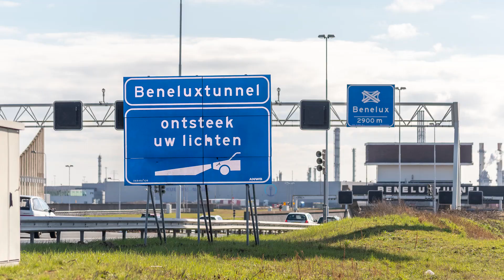Beneluxtunnel - stempelbuizen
Voor deze video namen we een kijkje bij de Beneluxtunnel. De afgelopen twee jaar hebben wij, in opdracht van Rijkswaterstaat de hittewerende bekleding van de stempelbuizen van de tunnel vervangen.

Hoe verloopt de samenwerking, wat maakt dit project speciaal en hoe ziet het eruit om boven een tunnel te werken? Deze vragen werden gesteld aan Marc Villhaber (RWS) en Maikel Scholten (Mourik Infra). Verder spraken ze samen over veiligheid, planning en het in de praktijk uitvoeren van de werkzaamheden